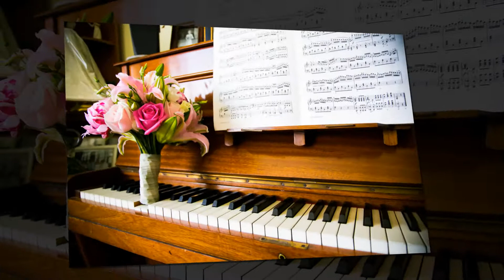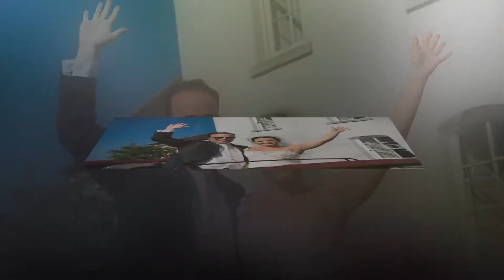Vivien & Ray Wedding Slideshow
Wedding of Vivien & Ray - May 26th 2012
Ceremony - Trinity College Church, Dublin 2
Reception - Johnstown House Hotel, Enfield, Co Meath
Photographer - ATL Photography, Clane, Co Kildare